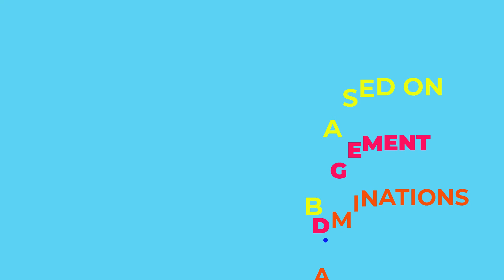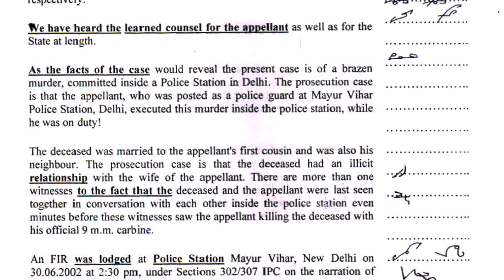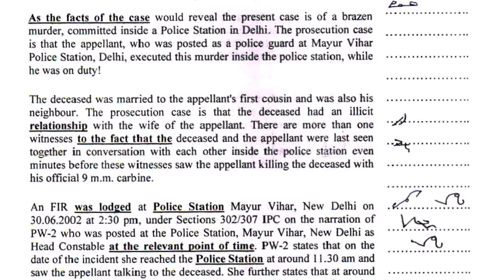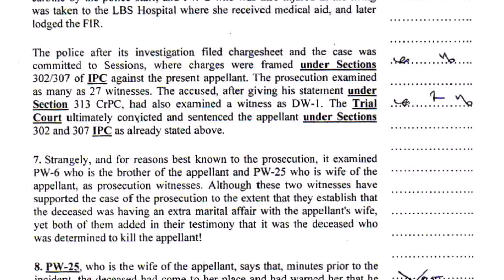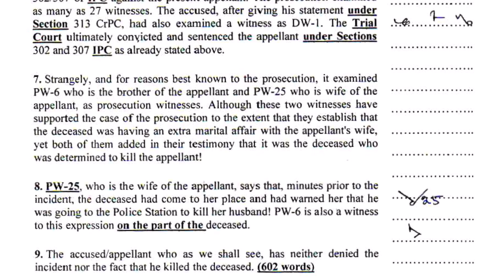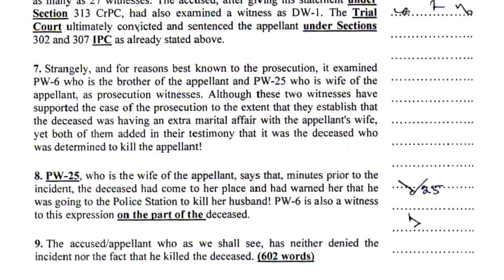Master Legal Dictation at 120 wpm: Challenge Accepted!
KOLKATA HIGH COURT  Special Dictation 120 wpm.
Level Up Your Shorthand: High-Speed Legal Dictation Practice (110 wpm)
Conquer the Courtroom: Mastering Legal Dictation at 110 wpm👌
UPCOMING MALDA  COURT EXAMS 2023-24 DICTATION - 5
Legal dictation 110 for MALDA DISTRICT COURT EXAM.
KOLKATA HIGH COURT 160/PHASE -TWO EXAM.
Legal Dictation | Documents Preparation | Drafting | Elaborated Explanation Lawsuit Documents Dictation Evidence Evidence and Proceedings Legal DICATION in HIGH SPEED
Unlock Your Exam Success: Journal and Legal Dictation Tips for Rail|SSC|PSC|District Court|High Court
Cracking the Exam Code: Journal and Legal Dictation Strategies for Rail|SSC|PSC|District Court|High Court
Boost Your Exam Performance: Journal and Legal Dictation Secrets for Rail|SSC|PSC|District Court|High Court

Ace Your Rail|SSC|PSC|District Court|High Court Exam with Expert Journal and Legal Dictation Techniques.

DESCRIPTION: Are you looking for a way to save time and boost your productivity? Our legal dictation volunteers will prepare a document for you, including a detailed explanation, in just 100/120/160 words. Just choose the document you need, select your language, and click start. Our legal dictation service is perfect for people who need to prepare legal documents quickly and easily. By using our service, you'll be able to get the information you need without having to spend hours in front of a computer. Give our legal dictation service a try today and see for yourself how easy and fast it is to use!

Do you need help preparing documents? With 100/120/160 words per minute, I can help you prepare documents for your use in court. I offer a wide range of document preparation services, from simple legal dictation to elaborately prepared documents. If you need help with drafting or elaborating your explanation, then I'm your go-to legal secretary! I offer a range of legal services that include document preparation, drafting, and elaboration. I'm confident that I can help you meet your legal needs and reach your goals.
shorthand dictation # legal dictation
sscstenographer dictation
court reporting
legal transcription
#110 wpm

Admissions Open for Shorthand and Typing Course for Government Job!

We are pleased to announce that admissions are now open for our Shorthand and Typing Course for Government Job. This course is designed to prepare students for the shorthand and typing tests that are required for many government jobs in India.

The course will cover all aspects of shorthand and typing, including:

✔Shorthand theory and practice😊😃👌
✔Typing theory and practice😃😍👌
✔Speed and accuracy drills😃😍👌
✔Government job application tips and interview preparation😃😍👌
✔Online Practice going on every day 4: 30 pm to 7:00 pm
(Journal & Legal)😃😍👌